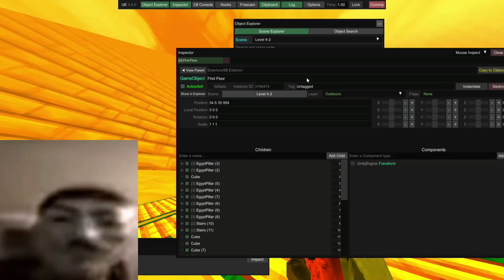Old sand arena [ULTRAKILL]